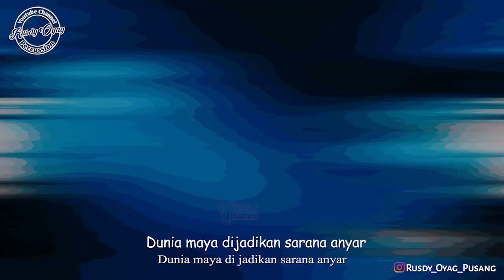Loba nu lier - Skandar Laylay - Rusdy oyag "Tanah air" official music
Hallo DROP semuanya . . .
Kali ini ada video terbaru lagi nih dari RUSDY OYAG.Menayangkan video music official dari Skandar laylay yg berjudul Loba nu lier. Kali ini di bawakan langsung oleh Skandar Laylay
Tonton sampai selesai ok . . .